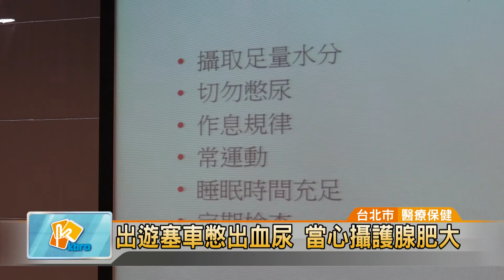20160810 出遊塞車憋出血尿 當心攝護腺肥大 (凱擘大台北數位新聞 )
暑假到了，許多人都會趁假期出遊，一名65歲的男性，卻在塞車憋尿後出現血尿症狀，嚇得趕緊到醫院求診，最後發現原來是因為攝護腺肥大，再加上憋尿太久，導致血管破裂。

台北市一名65歲的男性，暑假期間與家人出遊，因為遇上車潮，他強忍尿意，一憋就是2個多小時，但好不容易到了休息站，上完廁所卻發現尿裡有血，嚇得趕緊就醫。

一般正常的尿液，顏色是透明或偏淡黃色，食物或藥物有可能讓顏色更鮮黃。如果尿液中有泡泡還久久不散，千萬要當心，因為這可能是腎臟出現問題。至於血尿顏色，包括像西瓜汁一樣鮮紅或紅茶般暗紅，都會出現。

想要血尿不上身，專家建議正常人一天至少要攝取2000CC水分、平常也要維持規律作息、常運動，但最重要的還是要定時健檢、不要憋尿，才能長保健康。

辜粲詠 採訪報導 (台北市/醫療保健)